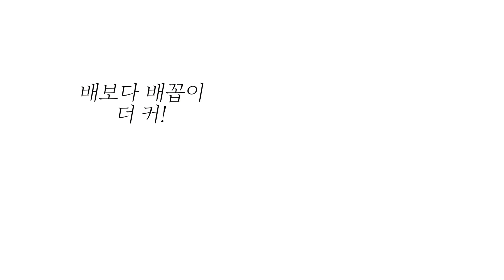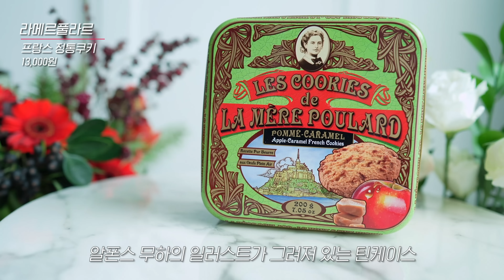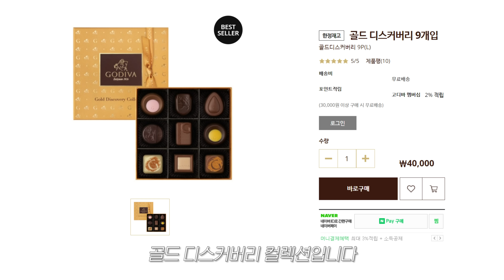1만~8만원 센스 있는 연말 고급선물 🎁 까탈스러운 제시의 추천은?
❣  GS SHOP 비밀특가 (제리들을 위한 히든링크!)
할인율은 1주일 후 바뀔 수 있습니다. 그 전에 구매하세요 ☺

본 영상의 초상권, 성명권, 영상녹화, 캡쳐 등의

왁스 타블렛 (프리지아 추천)

퍼퓸 핸드크림 트리오

버니캔들 증정 퍼퓸 핸드크림

디올 어딕트 립 맥시마이저 (제시 Pick : 라즈베리)

골드 디스커버리 컬렉션 9구